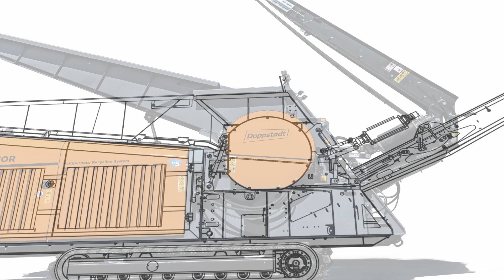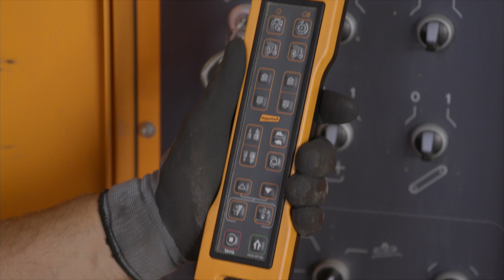Der METHOR - Das Multipurpose Recycling System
Mit dem METHOR als universell einsetzbare Maschine haben wir uns den Anforderungen unserer Kunden angepasst. So kommt er heute in vielen Verfahrensschritten des Recyclings zum Einsatz. Der METHOR ist in unserem Produktportfolio im Grunde die Toolbox unter den Zerkleinerern.

Egal ob Sacköffnen, Dosieren, Aufgeben, Auflösen, Crushen, Schneiden oder Brechen: Der METHOR bietet mit seiner störstoffresistenten Aufbereitung ein sehr vielseitiges Einsatz- und Anwendungsspektrum.